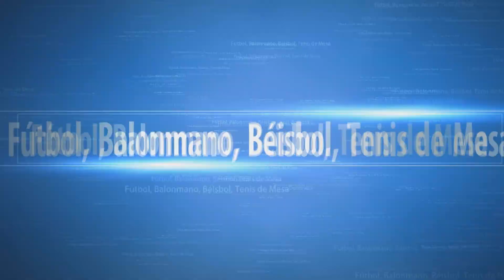Gabriel Marin habla sobre su cambio de aires